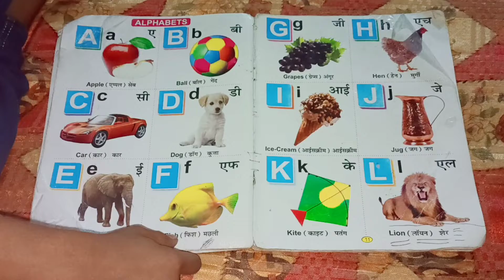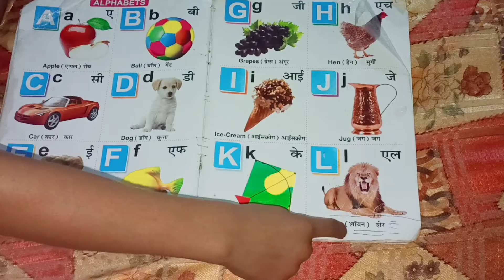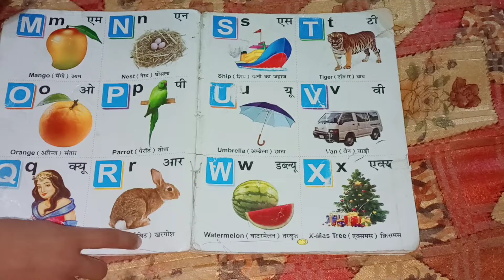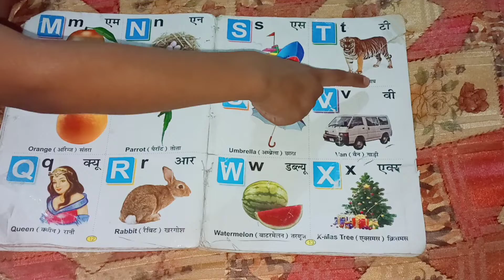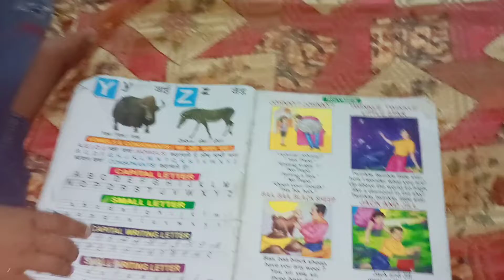Learn English Alphabets in English and Hindi | Digitaledu4kids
Education is the backbone of everyone.

Apple Seb
Ball Gend
Cat Billi
Dog Kutta
Elephant Hathi
Fish Machhali
Girl Ladki
Hen Murgi
Ice Cream Malai
Jug Jug
Kite Patang
Lion Sher
Mango Aam
Nest Ghosala
Owl Ullu
Parrot Tota
Queen Rani
Rabbit Khargosh
Son Putra
Top Laddu
Umbrella Chhata
Van Motor Gadi
Watch Ghari
X Ray X Ray
Year Varsh
Zebra Gadha